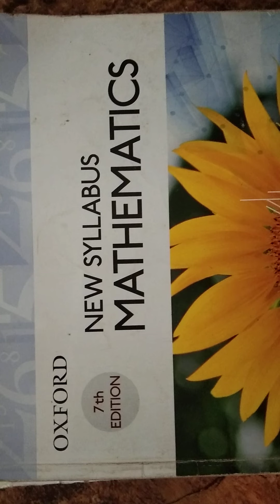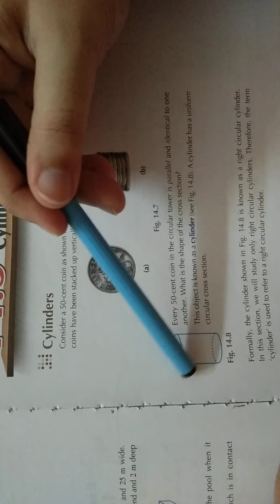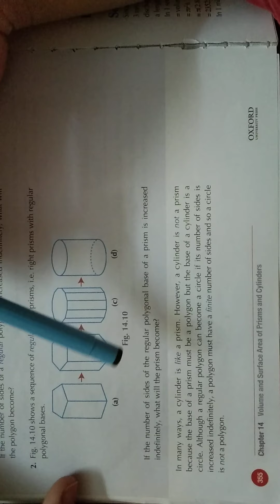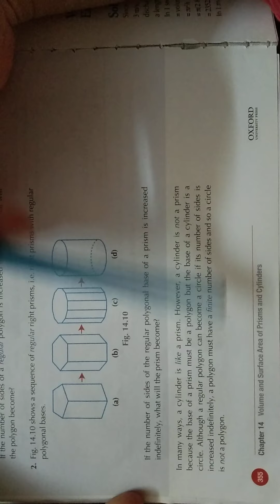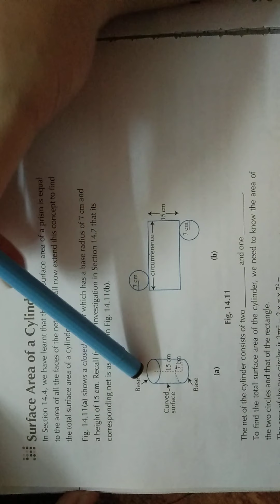Class 7 Unit 14 Part 7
Volume and surface area of cylinder